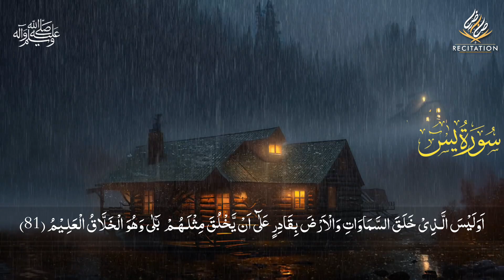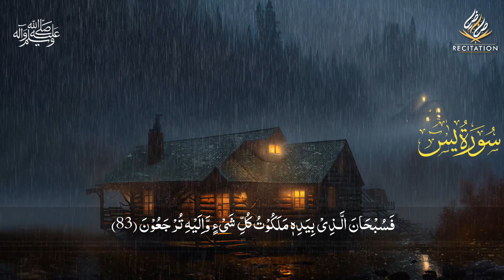SURAH Yaseen 2024 (Yasin) l world most beautiful recitation l Qari Sabir Raza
SURAH Yaseen (Yasin) l world most beautiful recitation l Qari Sabir Raza

your searching 🔍🔎
surah yasin
surah yasin surah rahman surah
waqiah surah mulk
surah yasin sharif
mi TILAWAT PRODUCTION
surah yasin abdul basit
surah yasin abdul rahman
mossad
zikrullah tv